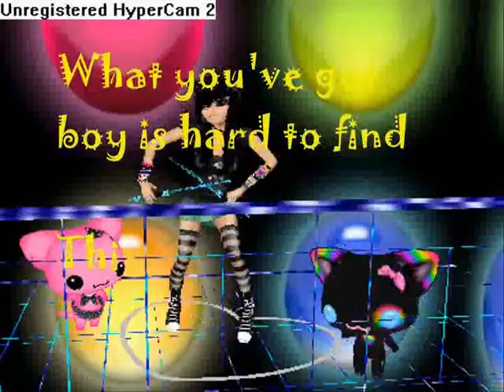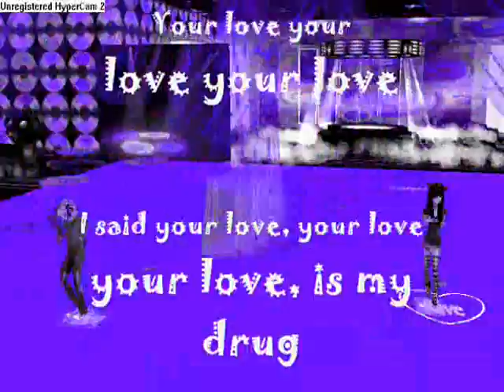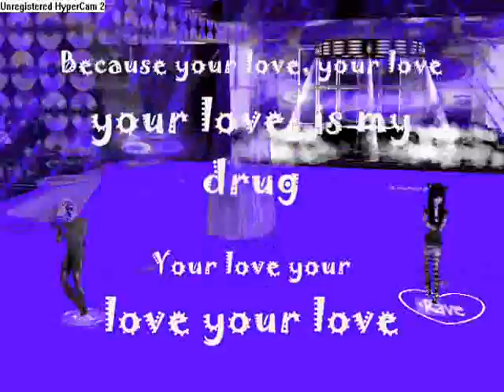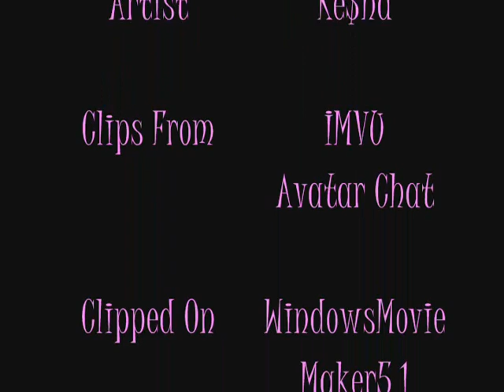Your Love Is My Drug - Kesha [IMVU]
Haii soo weel i spent 2-3 weeks making this (: My PC crashed 15 times soo i lost parts and had to remake them ..
In the chorus it was just luck that the lyrics actually went inbetween me and jake :P buhhh it does make it look awesome heh
I luff this song soo frickin much :D
Thankyuh Jake !! Ur a life saver for doing that clip with meh :P
The mini black and white kitty is charlie
The black kitty with rainbow ears is Twilight
The Pink Kitty Is Daisy & is owned by Sophieee :P

My avatars dancings worse than mine !!! scary huh x3

Urrm This was an experiment :D so its not reallly dedicated to anyone ...

Any more questions .. just ask (: